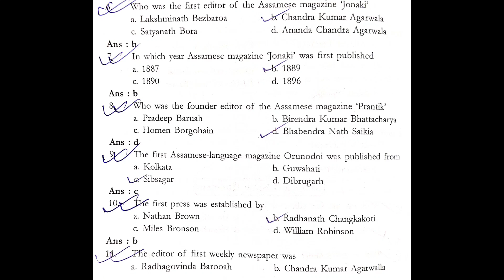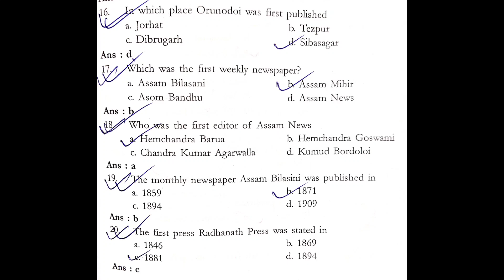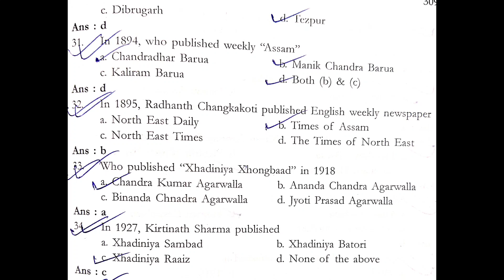ASSAM NEWSPAPER || ASSAM GK || For All Upcoming Exams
Some Important MCQs On Assam Newspaper. Which is very Important Topic of All Govt job Exams in Assam.